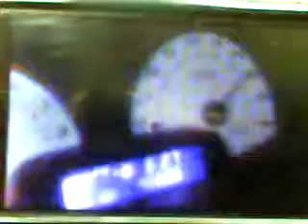YARIS TURBO 360hp 2 " POWER by ZALAS "